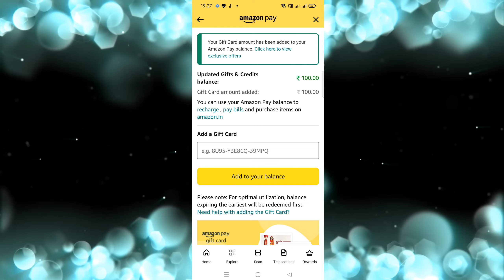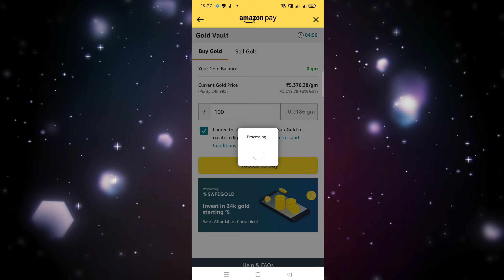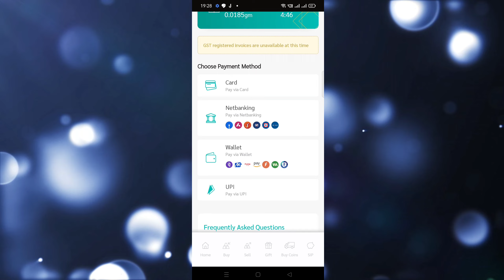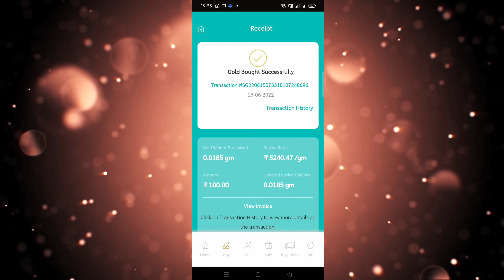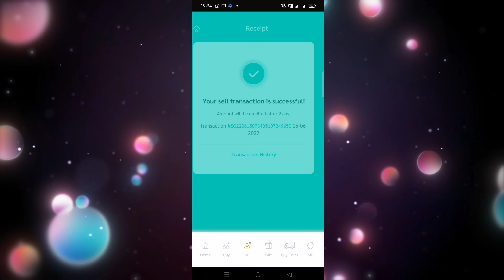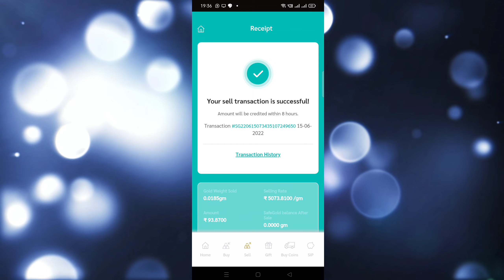Amazon Pay Gift Card To Bank Transfer | Amazon Pay Gift Card Balance Kaise Bank Main Transfer Karen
In this video I explain how you can transfer your Amazon pay gift card balance to your bank account via upi please watch this video till end.

Amazon Pay Gift Card To Bank Transfer
Amazon Pay Gift Card Balance Kaise Bank Main Transfer Karen